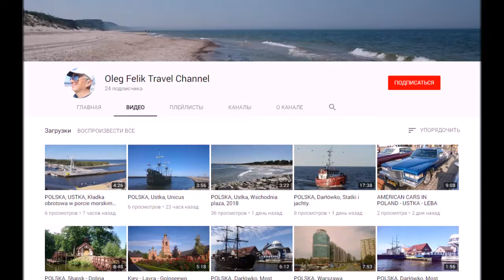USA ADRAIN AUTOMOBILE MUSEUM, Newport